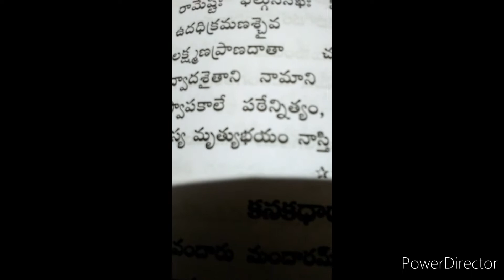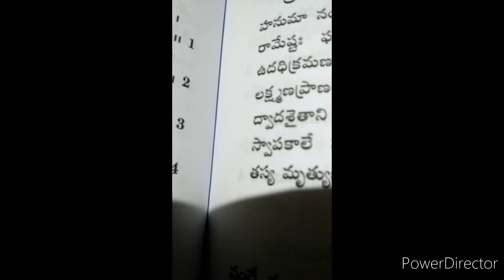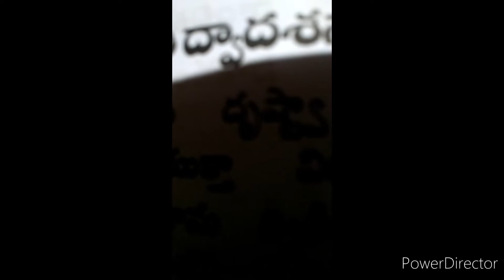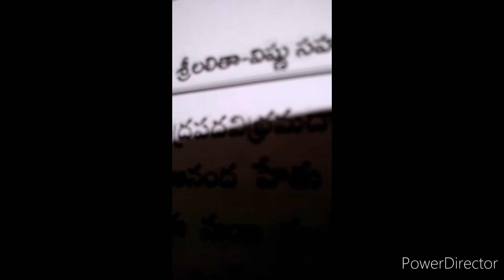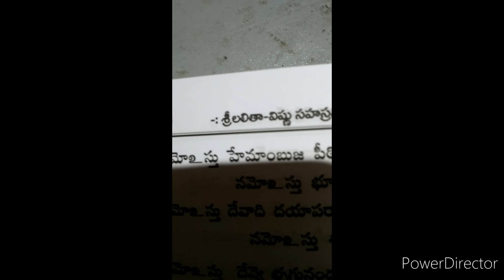Sri KANAKA DHAARA Stotraha By Me.